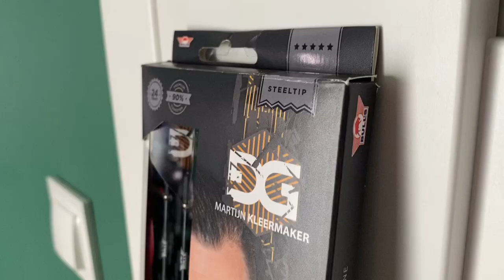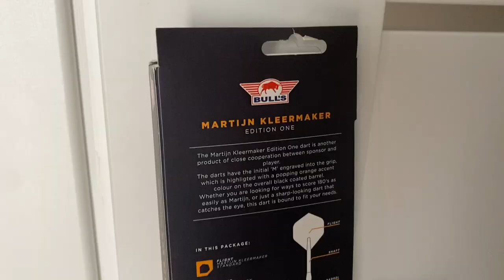BULL'S NL Martijn Kleermaker #71 RECENZUJĘ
🎯🐂🇳🇱BULL'S NL

🎯PATRONITE🎯
Wesprzyj serię recenzuję oraz mój kanał

0:00 Intro
1:17 Box
2:42 Contents
3:19 Barrel
5:33 Test on the board
6:26 Raitings
9:35 Summary